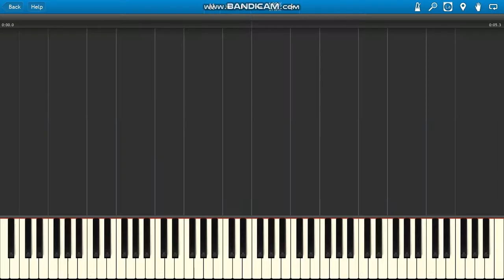Gorky 17 Odium Soundtrack (19) (Victory)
Gorky 17 Odium Soundtrack (19) (Victory) piano.